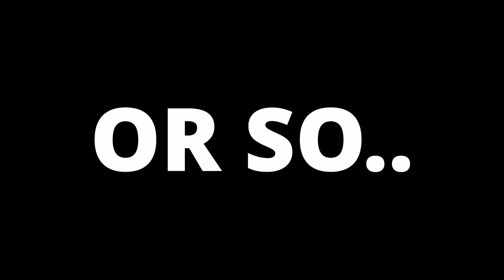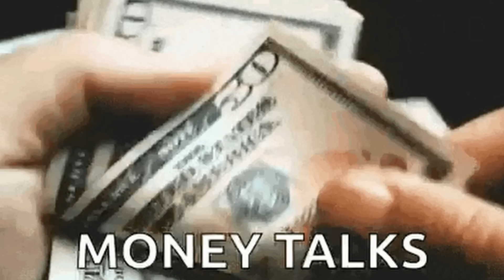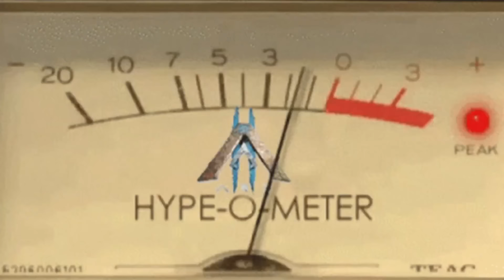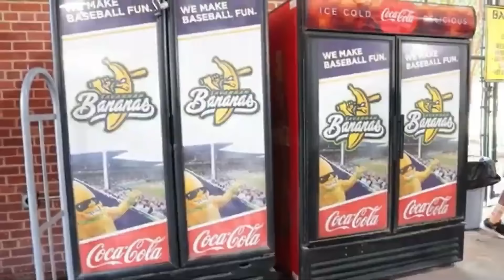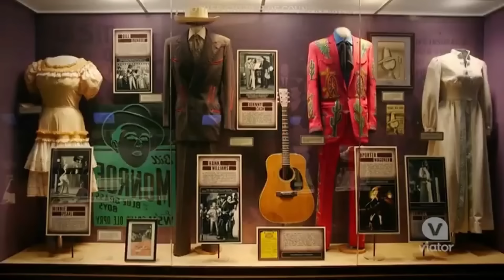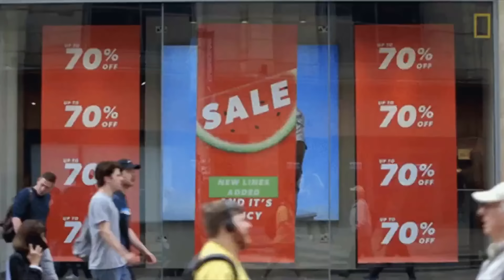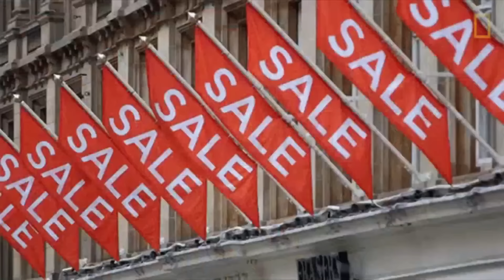10 US Cities FOR Retirees in 2025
Retirement in 2025 is a whole new adventure! This video dives into the top destinations retirees are flocking to, exploring why these spots are perfect for enjoying your retirement years. From tax benefits and affordability to culture, community, and outdoor fun, discover the surprising places where retirees are heading.

If you find value in my videos and would like to help support me in my on-going goal to bring you the best Retirement Life U.S.A. kindly consider making a contribution. Thank You!

👉Looking for a personal referral? I have a deep network of the best Realtors across the USA .

🚩Keith Lucas is a licensed Realtor and Broker Associate in South Carolina and Florida since 2001.
🚩Keith Lucas is a licensed Real Estate Broker with the State of South Carolina an Florida
🚩Keith Lucas Team, Brokered by LPT Realty, Greenville, S.C.